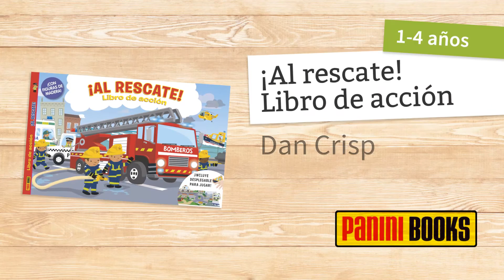★ ¡Al rescate! - Libro-juego sobre bomberos de 0 a 2 años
Título: ¡Al rescate!
Editorial: Panini Books

Camiones de bomberos, coches de policía, ambulancias... ¿Cuántas veces encontramos estos vehículos de rescate en la ciudad? Ante cualquier emergencia, bomberos, policías y médicos se desplazan rápidamente a los lugares en los que necesitan su ayuda. Éstas son figuras fascinantes para los niños más pequeños, que observan el mundo que les rodea e intentan comprenderlo. Libro de acción: ¡Al rescate! es un libro desplegable de cartón con el que los más pequeños podrán jugar y participar en las tareas de rescate que deben realizar, con los pequeños vehículos de madera que se incluyen. Los niños se ponen en la piel de bomberos y médicos para conseguir apagar un incendio en un granero, atender a un coche que ha chocado contra un árbol, o salvar a un marinero que tiene problemas con su barco en el mar. Además, la última página se despliega y da forma a una ciudad en la que pueden circular todos estos vehículos de rescate.

Libro de acción: ¡Al rescate! es un divertido libro desplegable con el que los niños más pequeños podrán conocer la ciudad y los vehículos de rescate. Sus páginas son de cartón grueso para que los niños puedan manipularlo con facilidad, además de jugar con las piezas de madera con la forma de los vehículos. Los más pequeños podrán transformarse en bomberos y policías para solucionar todos los problemas que ocurran en la ciudad y salvar a las personas que se encuentren en peligro. Sus ilustraciones claras y coloridas transportan a los peques a estos escenarios y les invitan a convertirse por un momento en esos personajes que ven cada día. Un divertido libro para que los niños puedan jugar y conocer un poco más la ciudad y los vehículos de rescate.

Boolino es la mayor librería de cuentos infanties y novela juvenil en españa, y la mayor plataforma de fomento de la lectura. En Boolino compras libros, encuentras las mejores recomendaciones y descubres todo el contenido relacionado con libros en un mismo lugar.